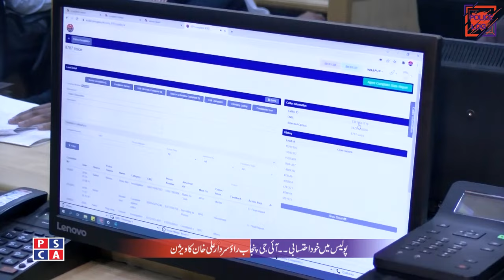How to register a complaint against Police on 1787 ?| PSCA TV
Benefits, advantages and working of 1787 IG office Complaint Center. How you can directly complaint against a police officer to IG Punjab. Exclusive interview of Assistant to IG Punjab (Complaint) at 1787 Complaint center.